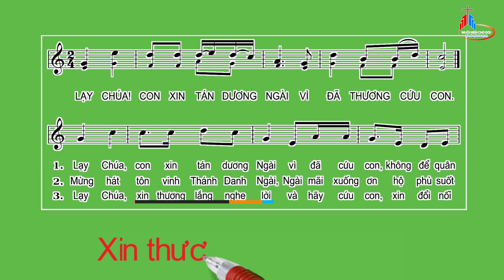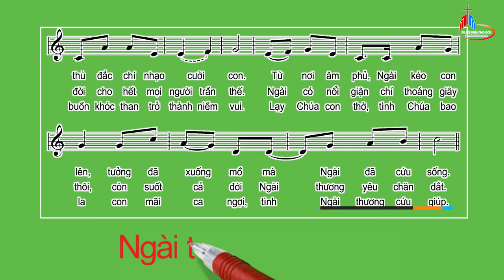ĐÁP CA: Chúa Nhật III Phục Sinh Năm C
TV 29, 2.4, 5-6, 11.12a.13b